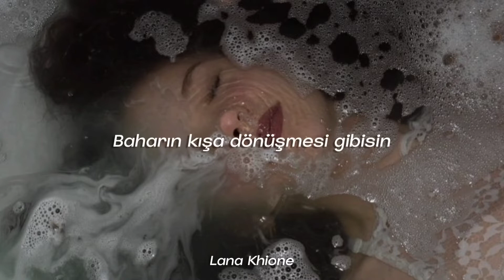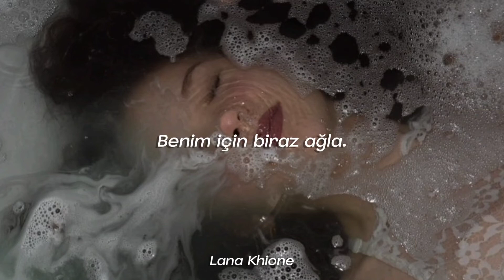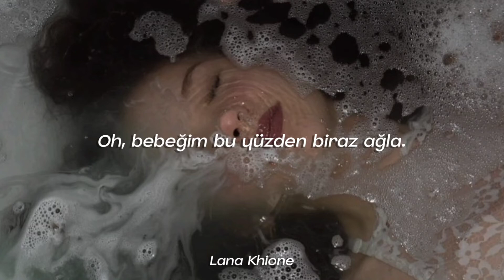Anastacia - Staring at the sun (Türkçe Çeviri)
sözleri:
You're like spring turned into winter
With you there's no in-between
Something's won't be meant to last
Too much of a good thing
Peaceful I step into your water
Swim until I almost drown
Now I'm down to one more breath
Hmm, I'm too deep to get out
Love so unkind
Once the sun light hits your eyes
I used to think that
You could be the one, be the one
But loving you is just like staring at the sun, at the sun
If you look too long it leaves you blind
Baby, so cry just a little, cry just a little for me
Hate to say we're done, say we're done
And that's why I'm leaving you behind
Faded pictures
Painted like a photograph
From yesterday
How could time change us so fast?
A memory now past
Love so unkind
Nightmare dreamer really lover
Used to crave it, now that he changes
Only pain heals this condition now
Oh a little for me
Oh cry just a little for me oh oh oh